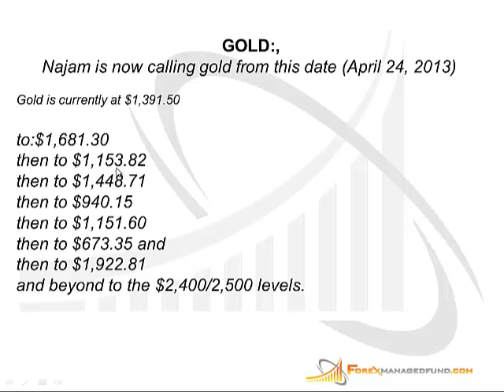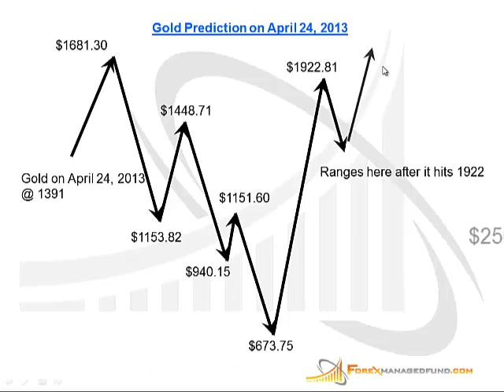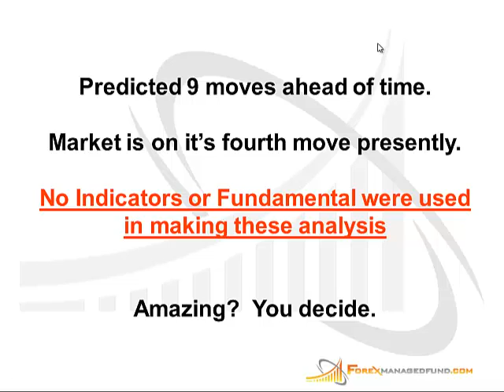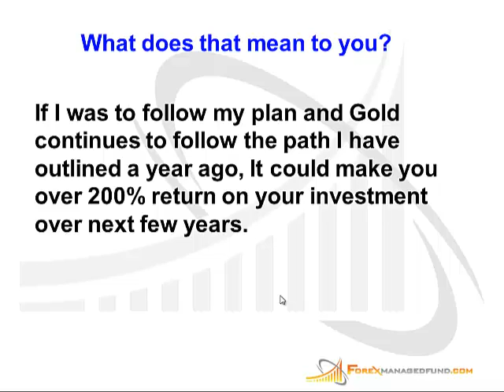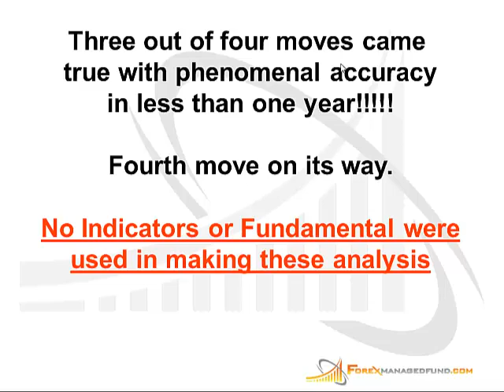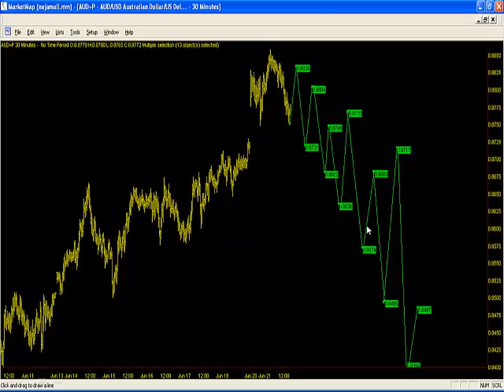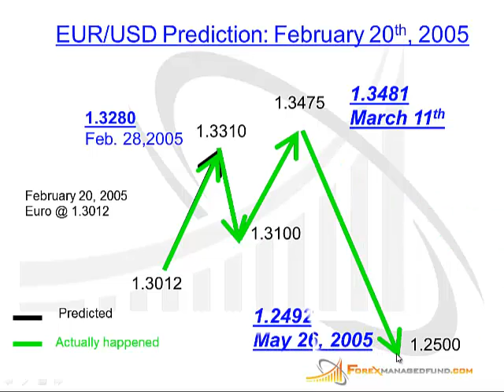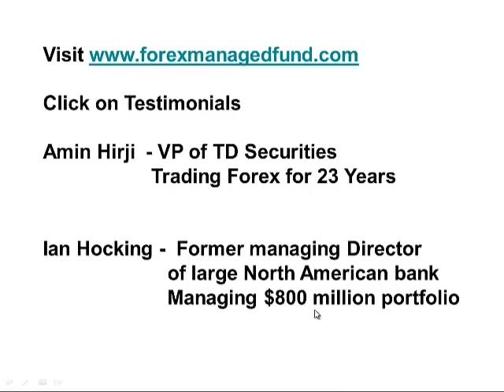Najam Mahmood predicted many moves for Gold, Swiss franc, and Euro months and years in advance.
Najam Mahmood did the impossible
.. AGAIN. Mr. Mahmood predicted many moves for Gold, Swiss franc, and Euro months and years in advance with over 95% ACCURACY. What's unique about these analyses is that no indicator or fundamentals were used Distributed by OneLoad.com